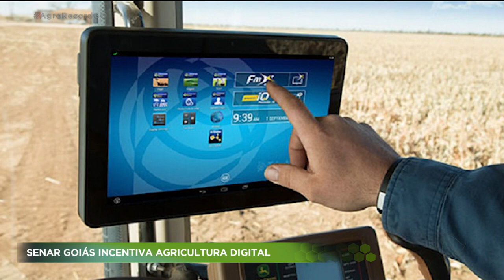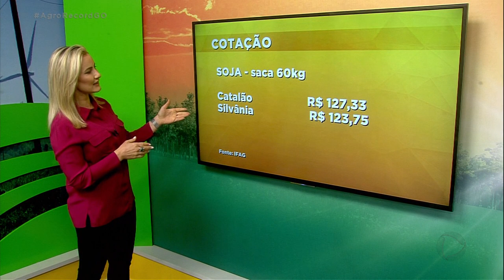AGRO RECORD 30/08/2020 - PROGRAMA COMPLETO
O AGRO RECORD DESTA SEMANA MOSTRA QUE O MERCADO DE EXPORTAÇÃO DE CARNE CRESCE MESMO DURANTE A PANDEMIA. UMA PESQUISA DA EMBRAPA ESTÁ AJUDANDO NO MELHORAMENTO GENÉTICO DO FEIJÃO E GARANTINDO MAIOR PRODUTIVIDADE. E MAIS DE 7 MIL VAGAS DE EMPREGO FORAM ABERTAS DE JANEIRO A JULHO NO SETOR AGROPECUÁRIO EM GOIÁS.